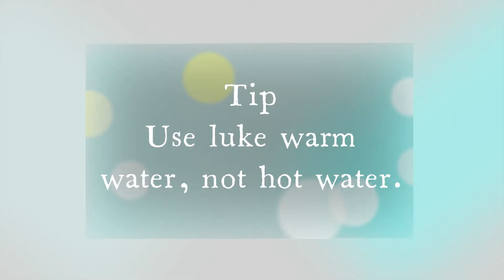Kada prasad:- Atte ka halwa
Kada prasad is  a wheat flour halwa made to be offered as prasad at gurudwara sahib.Its a sweet dish.Lets make it..
Ingredients:
1&1/4 cup-  Wheat flour
1 cup -  Ghee
1 cup-  Sugar
1&1/2 cup Water
Saute wheat flour in ghee  on low flame till it turns aromatic and then add little water and sugar then add more water slowly. After adding water cook it for 2 more minutes till it leaves the pan. Then plate it and serve.